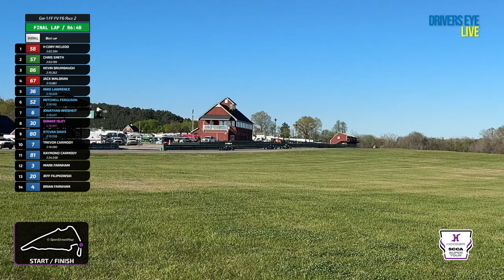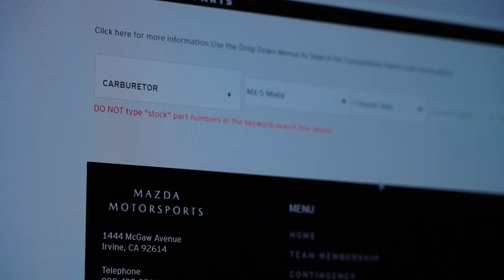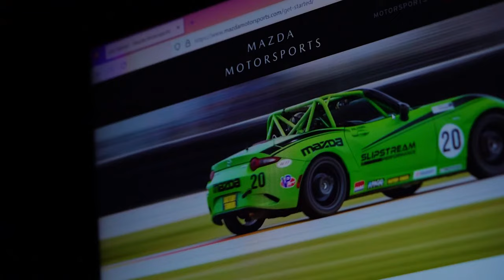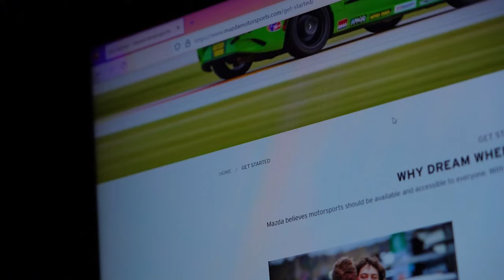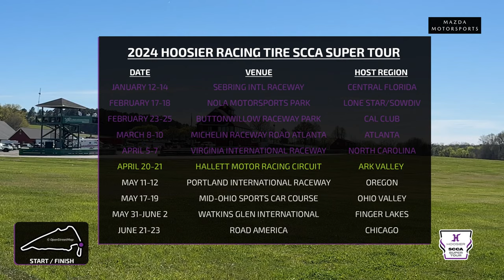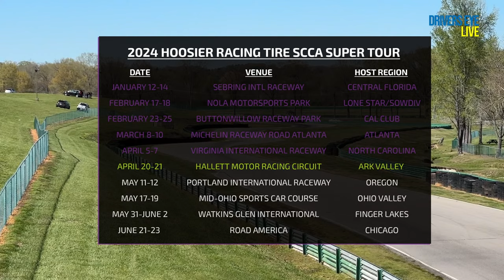2024 Hoosier Super Tour @ VIR - Sunday Coverage LIVE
The 2024 Hoosier Racing Tire SCCA Super Tour returns to the site of last year's Runoffs at VIRginia International Raceway. Join Gregg Ginsberg, Brian Bielanski, and the DriversEye Live team from trackside for three days of coverage, featuring eight open-wheel, tin-top, GT race groups. Coverage begins with Qualifying on Friday, April 5, followed by racing action on Saturday and Sunday.

Sunday Schedule (All Times Eastern)

All Race 2 sessions are 35 minutes in length or a maximum of 14 laps.

8:30am - Group 1 Race 2 (FF, FV, F6)
9:25am - Group 2 Race 2 (SM)
10:20am - Group 3 Race 2 (GT1, GT2, GT3, GTX, AS, T1)
11:15am - Group 4 Race 2 (FA, FC, FE2, FX, P1, P2)
LUNCH BREAK
12:55pm - Group 5 Race 2 (EP, FP, HP, GTL, B-Spec)
1:50pm - Group 6 Race 2 (T2, T3, T4, STL, STU)
2:45pm - Group 7 Race 2 (SRF3)
3:40pm - Group 8 Race 2 (SMX)

About us:
At its core, SCCA is about having funwithcars. Whether you love driving them, riding in them or watching them, SCCA has a place for you. And with over 2,000 events a year across the United States, there's no limit to the amount of fun you can have.

Music Bed Sync ID: MB01YVHGQ73F4OI